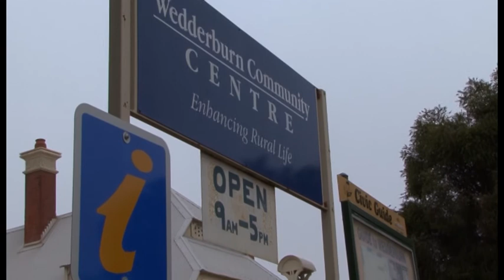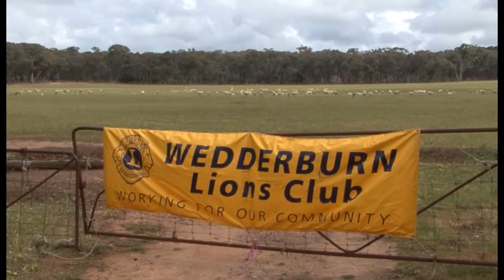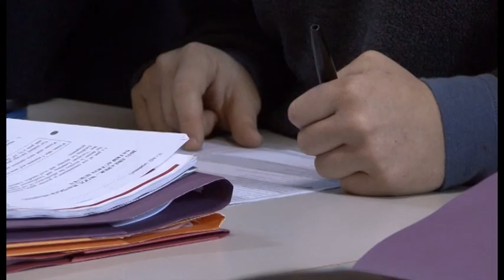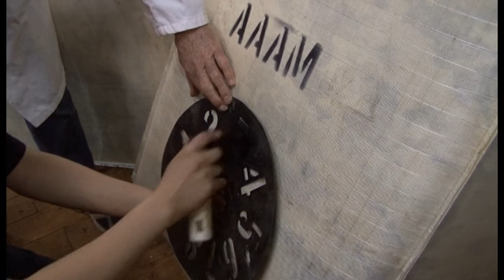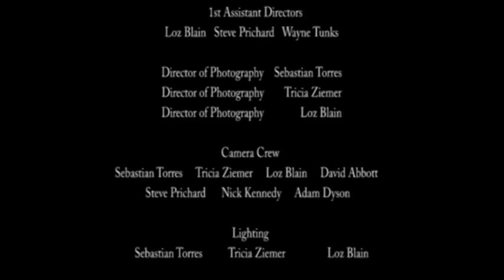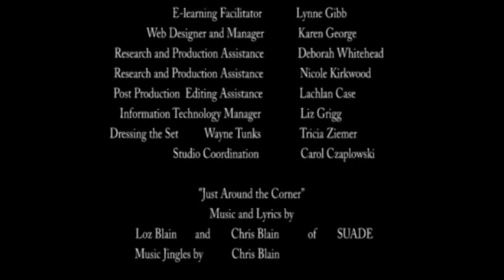Seg3of3 AHAC s02ep15 Women in Sheep Shearing 11June13 Tricia Ziemer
Tricia Ziemer Host/Director travels to Wedderburn Victoria to investigate women joining the age old tradition of sheep shearing at Wedderburn Community Centre/RTO Sheep Shearing School.